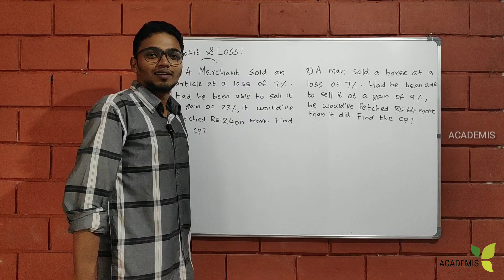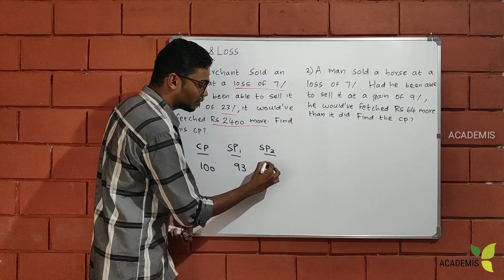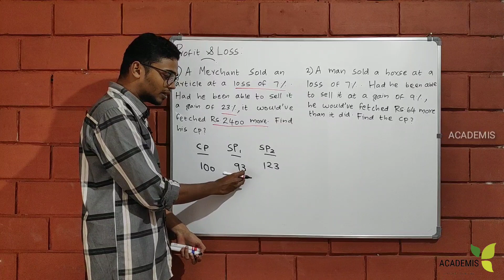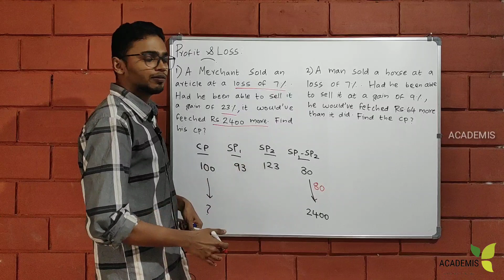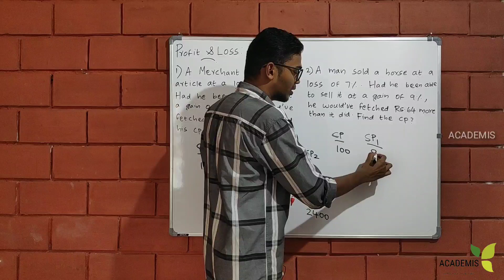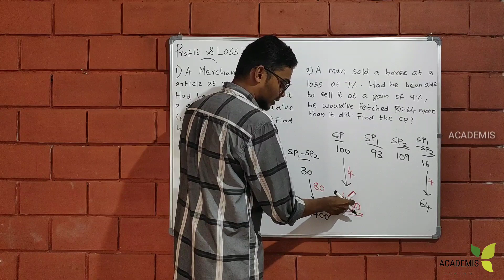Profit and Loss- ഇനി X- ഉം വേണ്ടാ, ഫോർമുലയും വേണ്ടാ- 4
Hello all, myself Hanshad, currently working as Station Master in Kannur District.

I love teaching and I handle maths, reasoning and a little bit of history too. During free time am trying to take classes on Unacademy and YouTube.

Here's my strategy:
I do categorise previous questions from the same topic into different models and try to build the concept by starting from basics and slowly taking you to higher level questions. Through that process you will understand all you need to know from basics. I do use logical methods only and I don't use any formulas to solve the questions, so you don't have to memorise anything. Just listen and give me a chance to solve the questions together, you will love maths this time.

Please do watch and let me know your valuable suggestions.